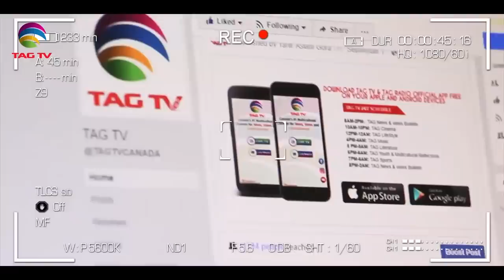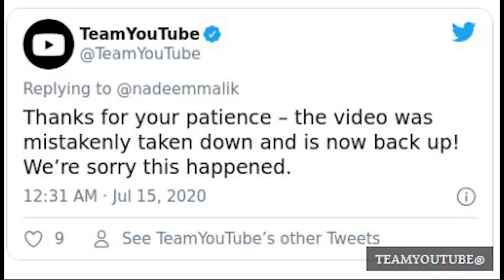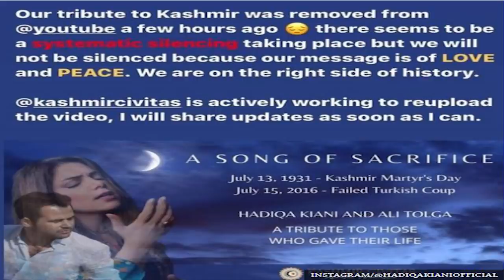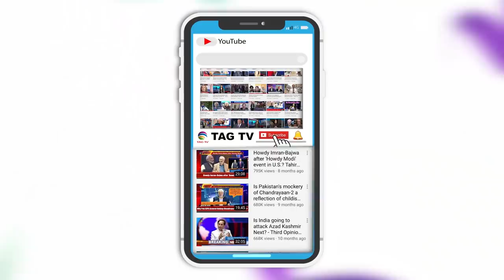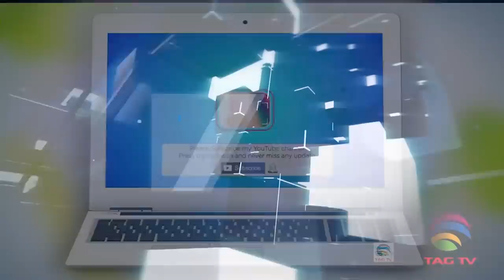Why did India leave Chabahar?Pakistani Kashmir Song removed,Schools Reopening in U.S.Trudeau Apology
Why did India leave Chabahar? Pakistani Kashmir Song removed, Schools Reopening in U.S., Trudeau Apology- Tahir Gora's Thoughts  @TAG TV